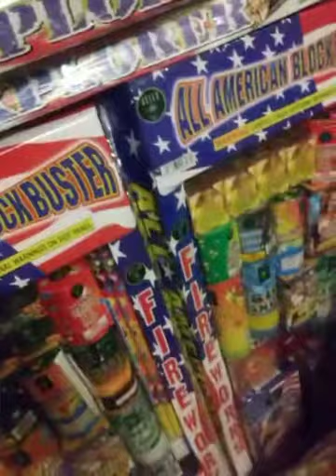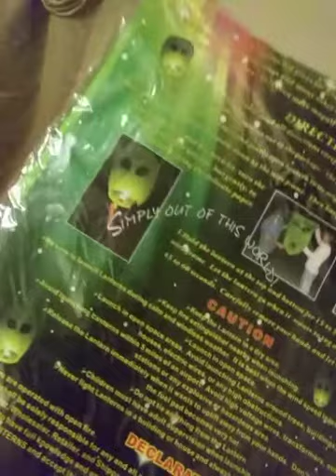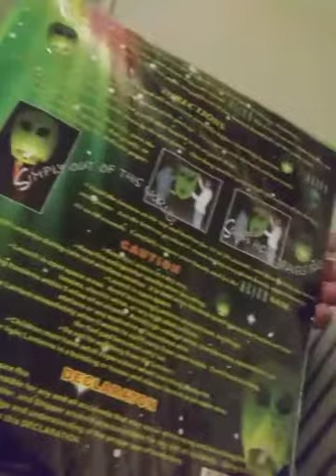2017 stash update!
There is still more to buy you guys this is just a small portion of what i need to get